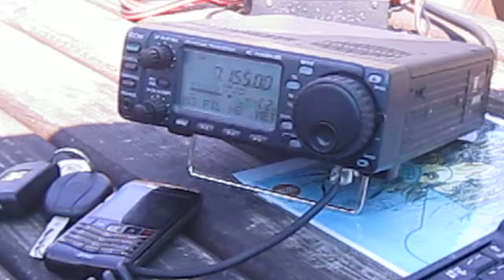IW5EFX & IV3KKW Portatili da IFF-271 PARTE 8